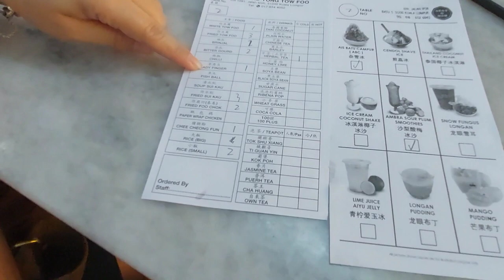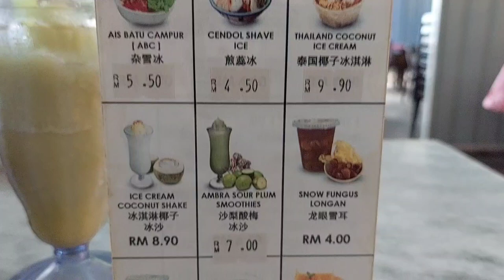怡保律酿豆腐终于找到一个靚地方! 方便大家容易找parking又可以慢慢吃! 味道還維持不变! 好好吃! 贊!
如果喜欢看我的影片, 請多多支持和Subscribe我! 謝謝大家!

Ipoh Road Yong Tow Foo 怡保律酿豆腐
478, Jln Sultan Azlan Shah, Jalan Ipoh, 51200 Kuala Lumpur, Wilayah Persekutuan Kuala Lumpur